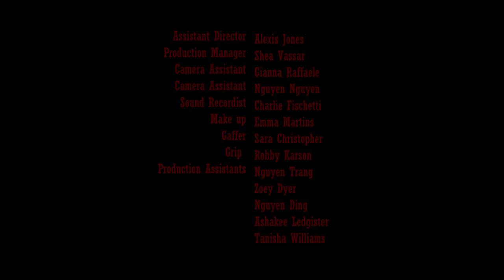Ryan Matters - short film